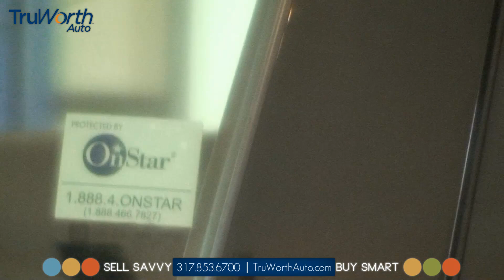2010 GMC Terrain SLE-2 - Clean CARFAX - Backup Camera - TruWorth Auto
This Terrain SLE-2 is in Excellent Condition - that's backed by the Clean CARFAX and 1-Owner Certifications!! AMAZING Gas Mileage for an SUV - 22 City, 32 Highway MPG!! Comes with HEATED Seats, Power Sunroof, Backup CAMERA, XM Satellite Radio, AUX and USB Inputs (for music or to Charge your Phone), Backup CAMERA and Pioneer Sound System with rear Subwoofer!! And it's priced well BELOW Kelley Blue Book Value - with NO Dealer Fees!!